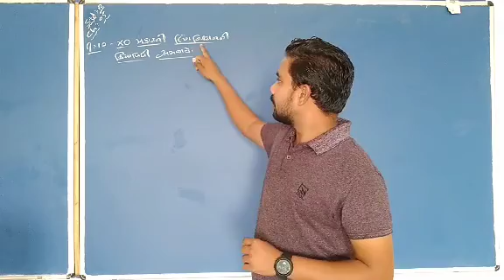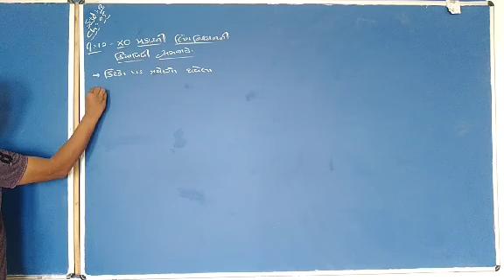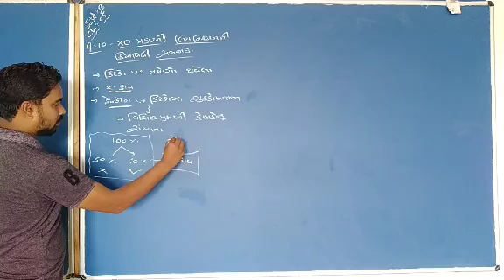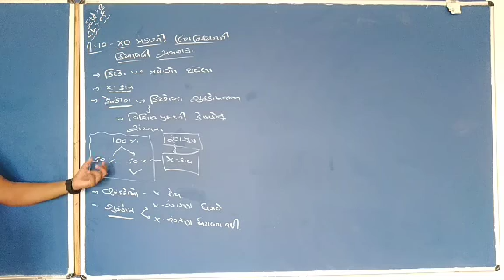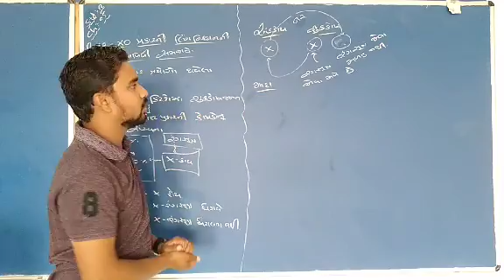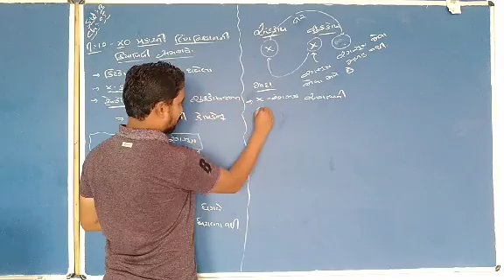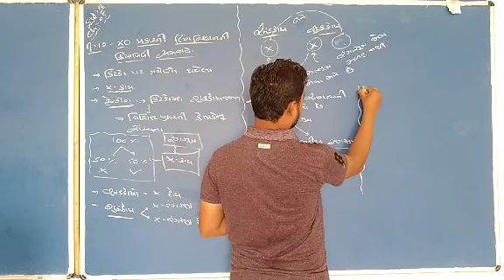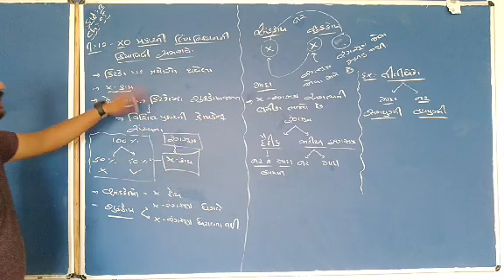ધોરણ - 12 (વિ.પ્ર) વિષય - જીવ વિજ્ઞાન પ્રકરણ - 5